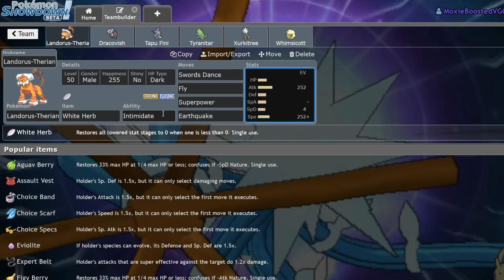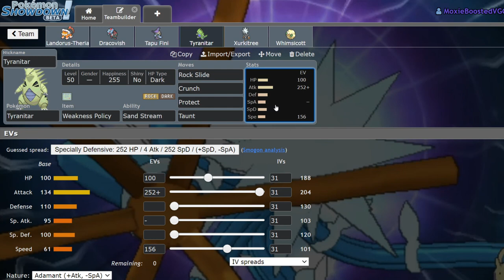SERIES 7 TAIL GLOW XURKITREE TEAM! | Pokemon Sword and Shield VGC 2020 Showdown Live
5. Download and install OBS Streamlabs with my